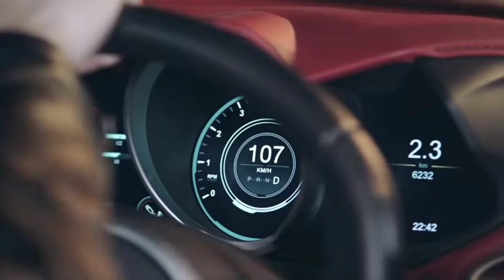BTBT - Bright { Sarawat & Thyme }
Bright is a Thai actor and his looks ahhhhhhhhhh I was dying while editing this. Why he's so FREAKING handsome.

Anyways,